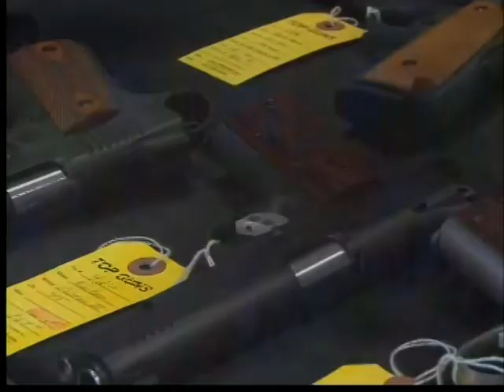Gun Sales Triple